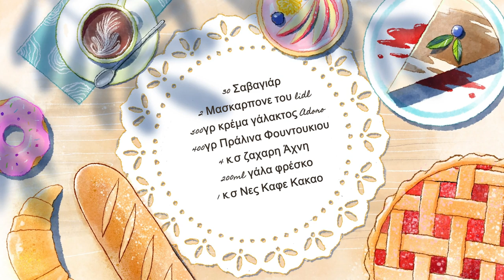Ευκολο Τιραμισου Συνταγη - Τιραμισου Mε Σαβαγιαρ Και Νουτελα - Σπιτικο Τιραμισου Χωρις Αυγα Tiramisu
Aπιστευτο Τιραμισου Της Βασουλας Mε Νουτελα & Σαβαγιαρ !
Easy Tiramisu Best Recipe .!

Ingredients:
30 savoyard Biscuits
2 Mascarpone of lidl
500g of Adoro cream
400g Praline Hazelnut
4sp powdered sugar
200ml of fresh milk
1sp Nes Coffee Cocoa
The dosage of the recipe is for 18X28cm pan!
(The cream must be well frozen you will beat it with the powdered sugar until you got a nice whipped cream.In the milk you will put in the coffee to dip the savoyard)

Υλικα:
30 Μπισκοτα Σαβαγιάρ
2 Μασκαρπονε του lidl
500γρ κρέμα γάλακτος Adoro
400γρ Πράλινα Φουντουκιου
4 κ.σ ζαχαρη Άχνη
200ml γάλα φρέσκο
1 κ.σ Νες Καφε Κακαο
Η δοσολογία της συνταγής είναι για ταψί 18X28!
(Η κρέμα γάλακτος να είναι καλά παγωμένη και θα την χτυπήσετε με την άχνη να γίνει σαντιγι,και μέσα στο γάλα θα βάλετε τον νες καφέ για να βουτήξετε τα σαβαγιάρ)